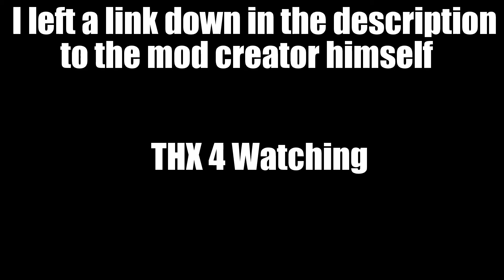Sonic Generations Mod Showcase-Legacy Sonic (NoHud) (1080p)